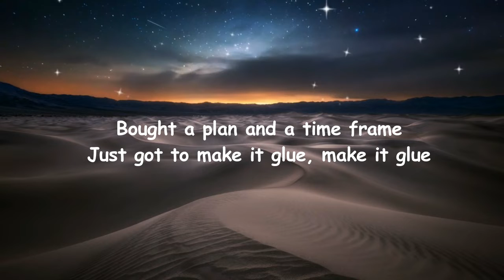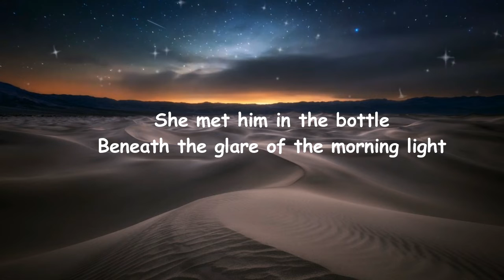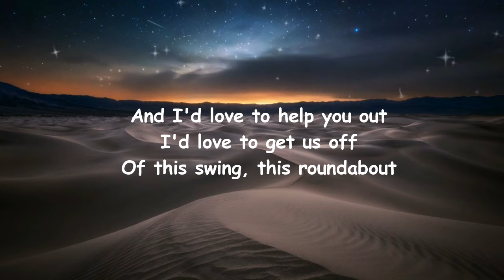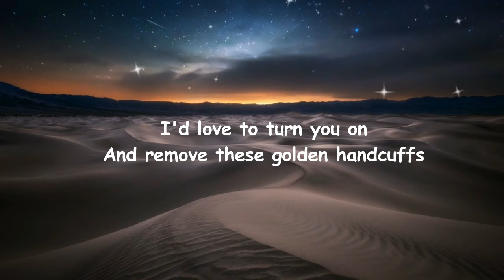The Wombats – People Don't Change People, Time Does lyrics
People Don’t Change People, Time Does Lyrics:

She was dreaming of her big break
She constructed the right attitude
Bought a plan and a time frame
Just got to make it glue, make it glue
'Cause the universe has got plans
And competition can dry you up
And now she's living on a road map
People don't change people, time does
She met him in the bottle
Beneath the glare of the morning light
Bad actress decent model
But good at taking a bite
And we're all trying to get better
And we've all had quite enough
Of this pleasant displeasure
But people don't change people, time does
And I'd love to help you out
I'd love to get us off
Of this swing, this roundabout
I'd love to turn you on
And remove these golden handcuffs
But people don't change people
Don't change people
Don't change people, time does
Time does
Time does